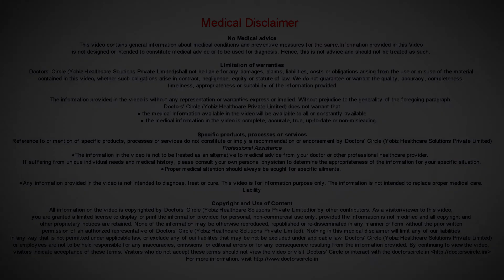What causes Eczema flare up in children? - Dr. Ramesh Babu N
Eczema or atopic dermatitis is one of the very commonest condition a child comes across in the early childhood itself. The  usual age is  between 2 to 5 years  and this continues upto adolescence  and the exact root cause  for eczema is  unknown and there are so many factors  that trigger eczema  like it  can be  due  to dust, pollens, pollutions, smoke, the  food  that  we use  to eat  or  it can be gels, shampoos the soaps whatever the child is  using, the earlier  mentioned factors are not the causative factors for  eczema, instead these are only the triggering factors. As a parent  or as  a person undergoing eczema, you are the best person to find out  wat is the exactly triggering the lesions in your  case and try  to  avoid getting exposed to these things  as  far  as possible.